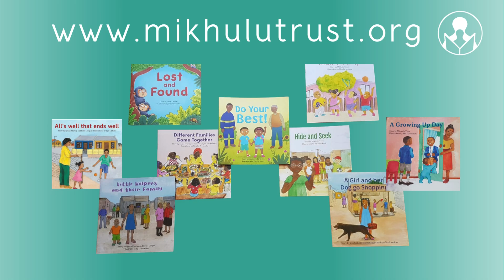15. Perspectives (ages 3-6)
Different people see different things, hear different things, know different things.